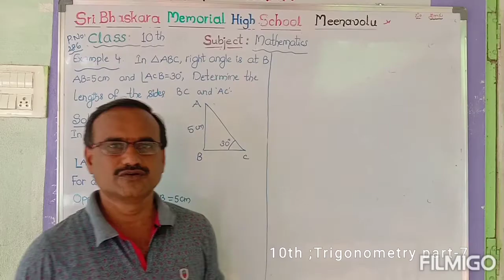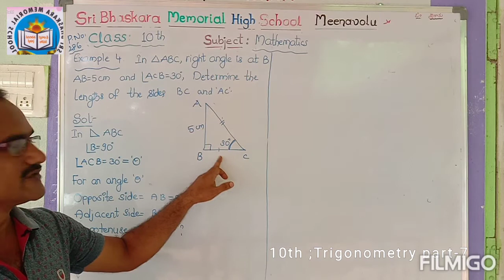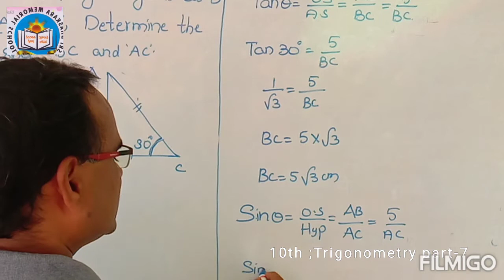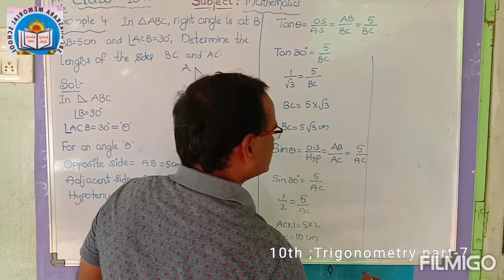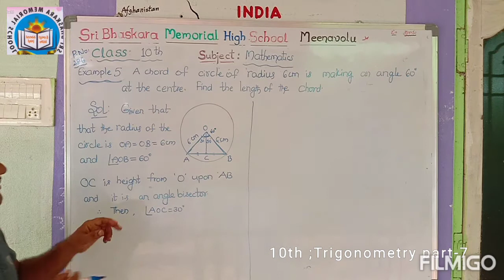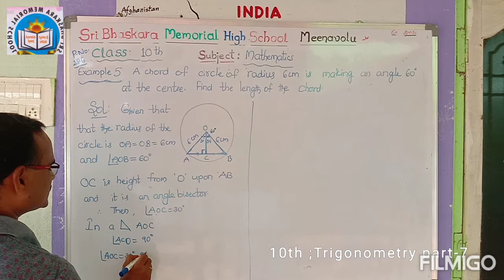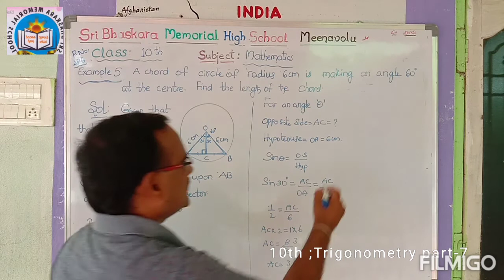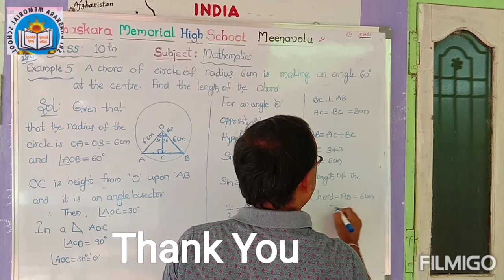10th Trigonometry,part -7